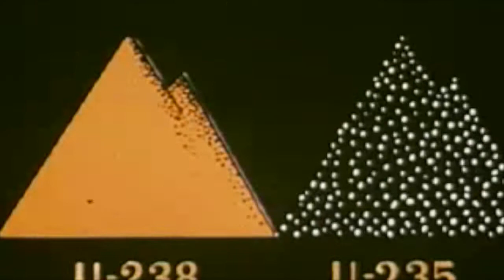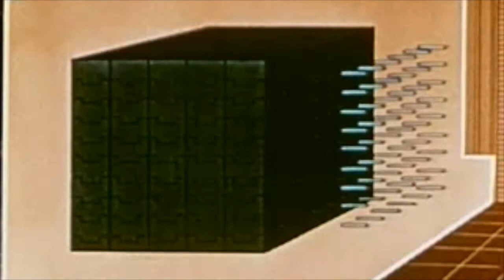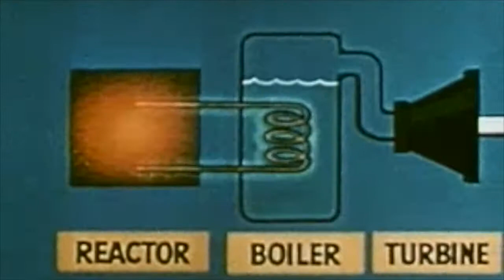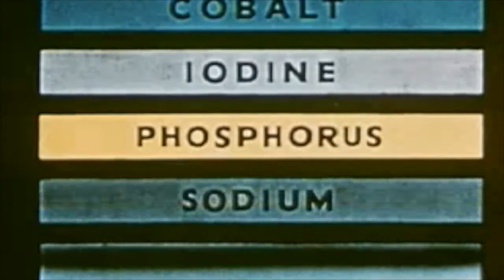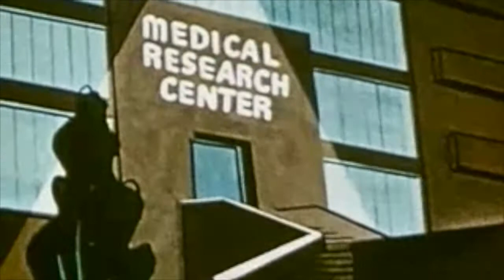Stil & Bense - MDMA